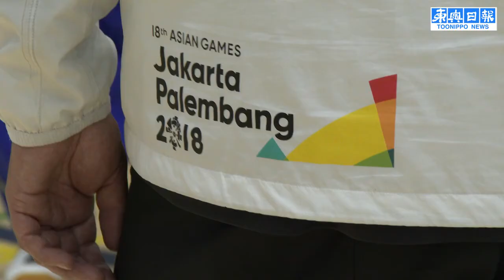モンゴルフェンシング選手と子どもたち交流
アジア大会に向け、青森県今別町で合宿をしているモンゴルのフェンシングチームの選手と町内の小中学生が6日、町内のいまべつ総合体育館で交流した。子どもたちは、ゲームを楽しみながらモンゴル流の練習方法に挑戦し、上達のコツを学んだ。